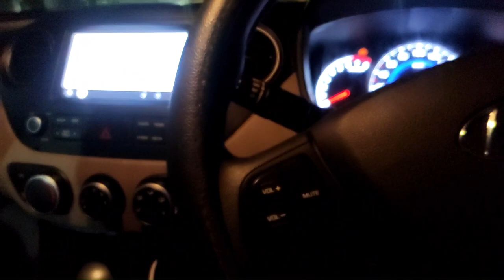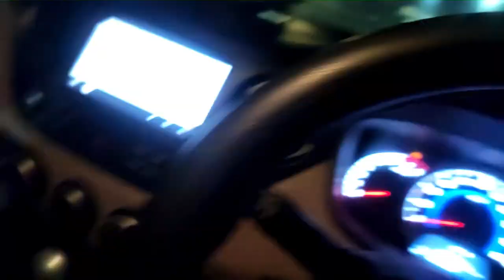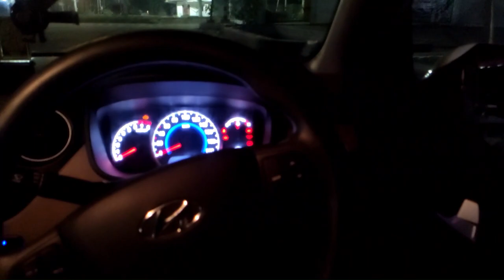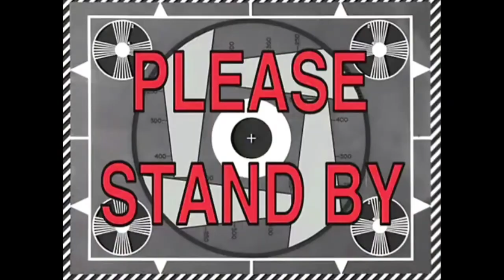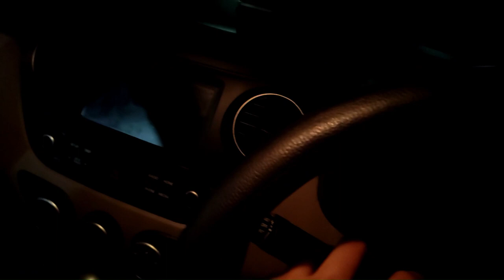Vlog:21||ICDC Influence Car Dining Cafe🤤||New Cafe In Lucknow❤️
Hello Youtube Family,Welcome to our Vlog Channel.Will try to bring more & more of such entertaining and fun vlogs for you guys.Would be great if you Like,Subscribe & Share our videos & feel free to let us know what all content you want next from us.